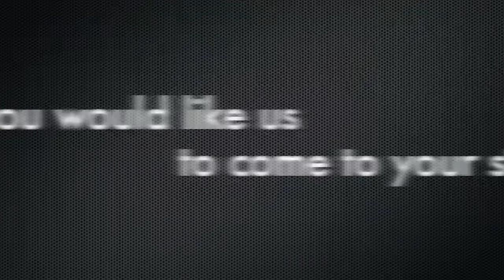Dance with us!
we would love to dance with you guys!!